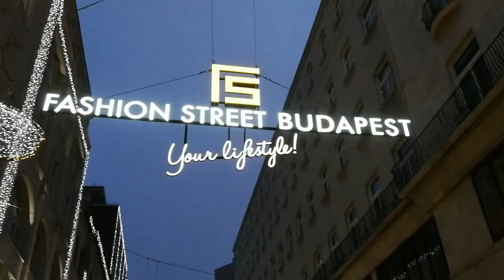HONEYMOON VLOG #2 - BUDAPEST, A CITY WITH COSMOPOLITAN!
One of the most beautiful destinations in the world.

Never thought that I would have a chance to witness the Budapest city during the last Christmas.